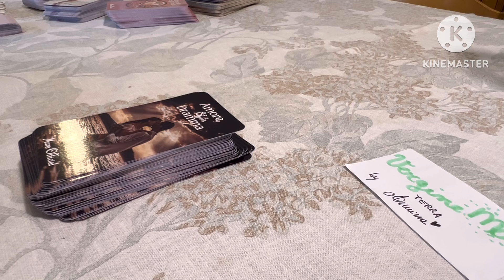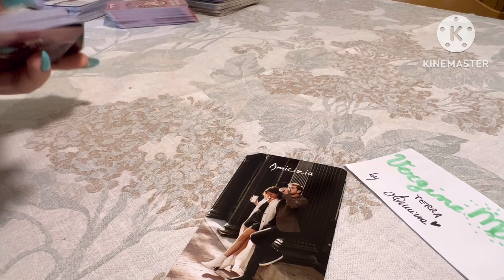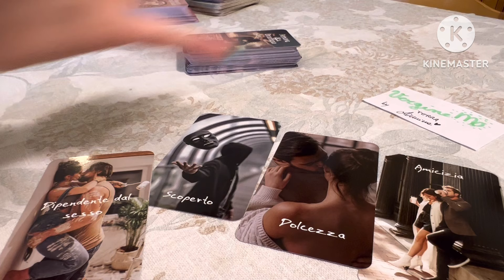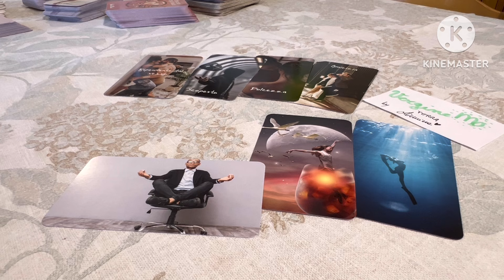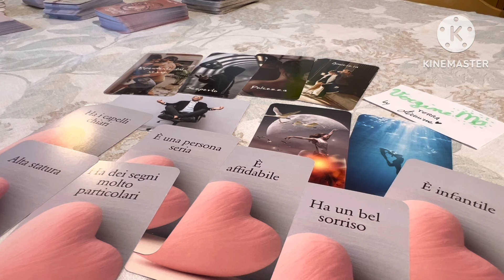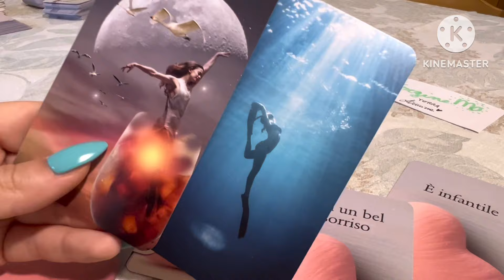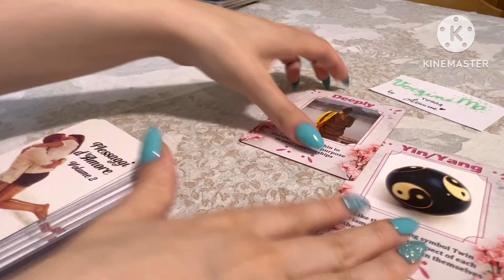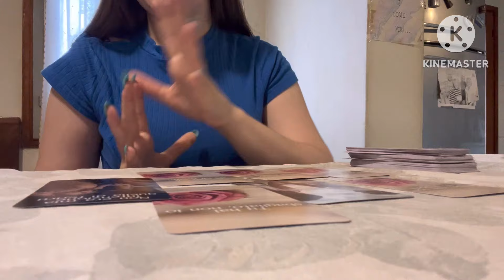VERGINE ♍️ C’È UNA DOPPIA PERSONALITÀ È SINCERO OPPURE NO? Oroscopo Romantico ❤️‍🔥 ❤️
PER CONSULTI PRIVATI CON LE CARTE 🎴
contattatemi alla mia mail

Contattami pure ☀️☀️